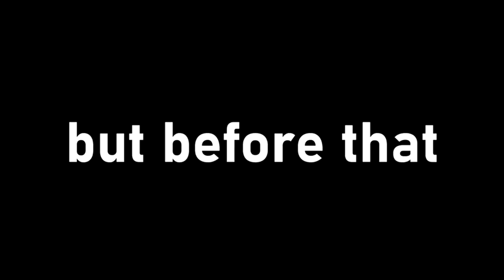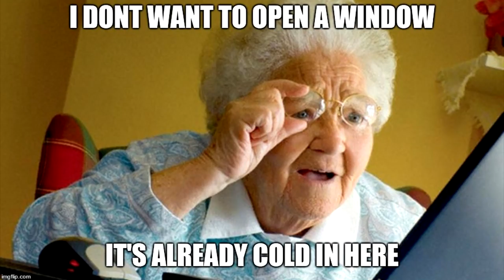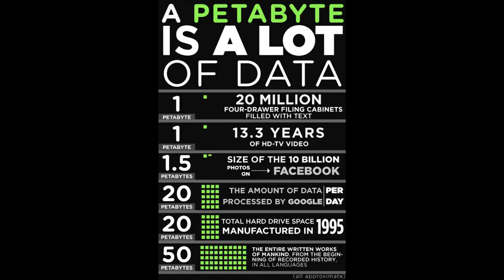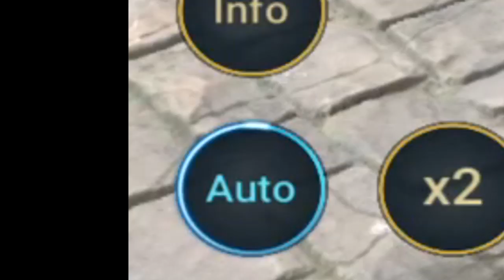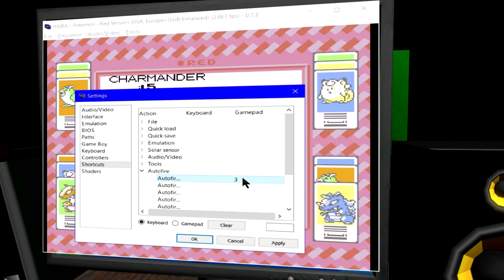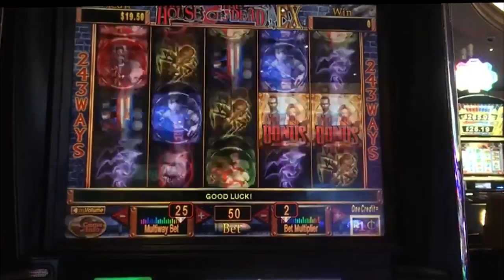The UNSPONSORED truth about Raid: Shadow Legends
I misspelled unsponsored